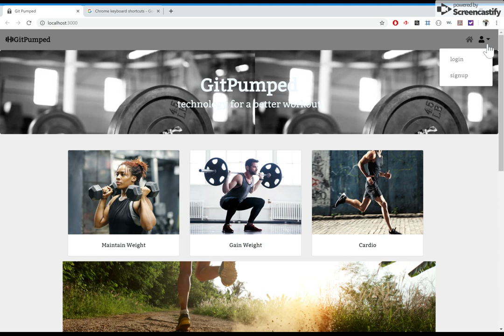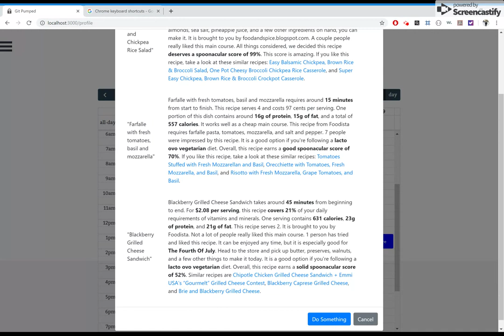Oct 3, 2019 11:07 AM